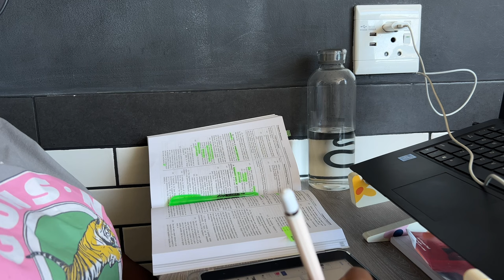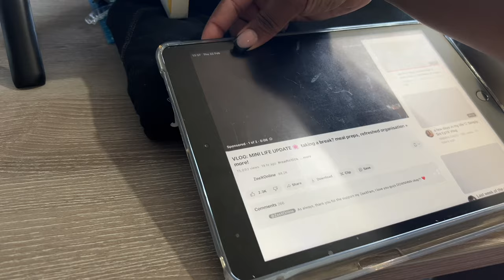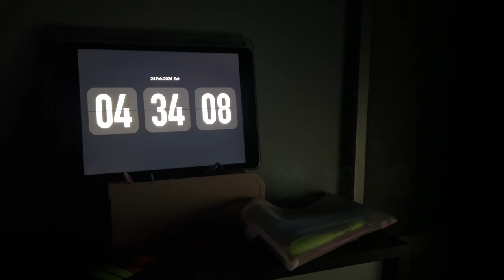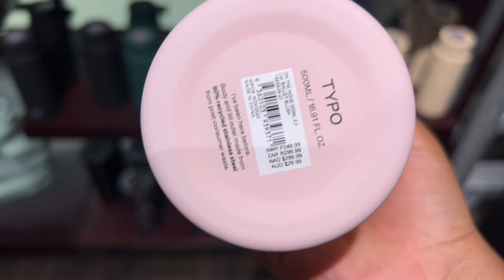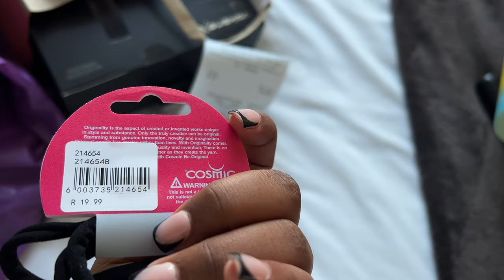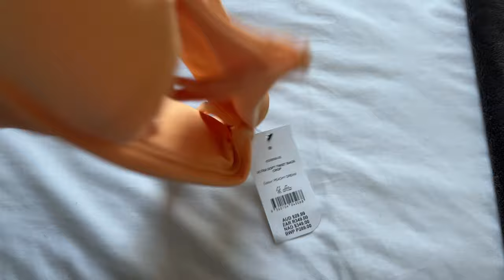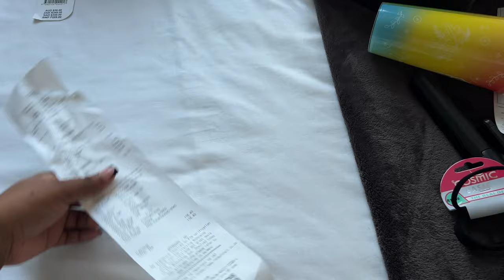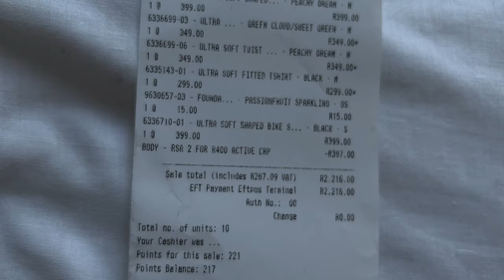uni diaries📑: study sessions📚, cotton on haul , breakfast date and more..| 🇿🇦university vlog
*please watch in 1080*

music ❣️in this vlog :

Link : youtu.be/Ua7Qfc1xu90

Link : youtu.be/ag2RePNqwCs

Link : youtu.be/6eWIffP2M3Y

Link : youtu.be/y7KYdqVND4o

Link : youtu.be/1zmJ_4kGYUU

Link : youtu.be/aoL_cSU1Xtw

Link : youtu.be/ZwyWgwUjYoY

Link : youtu.be/gv7hcXCnjOw

Link : youtu.be/HdVU6LI-3VY

Link : youtu.be/GC0AhsnDMfc